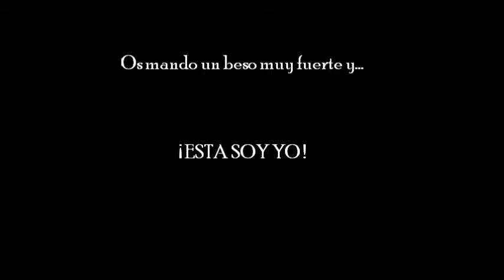Esta soy yo - Celia.wmv